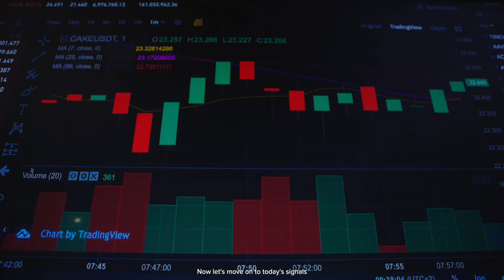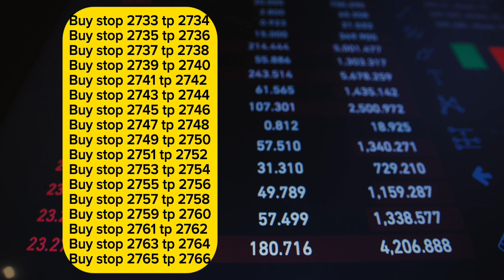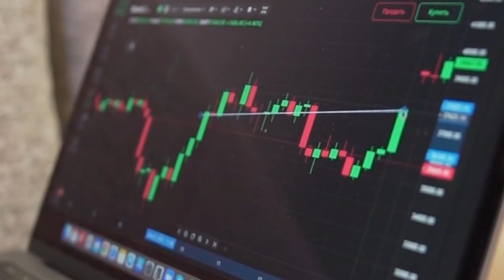10 pips strategy October 25,2024 | forex trading| Gold signals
Want to get rich with forex trading? This 10 pips strategy is a game-changer! In this video, we'll show you how to maximize your profits with this simple yet powerful trading technique. Whether you're a beginner or an experienced trader, this strategy is easy to follow and can help you achieve consistent results. So, what are you waiting for?